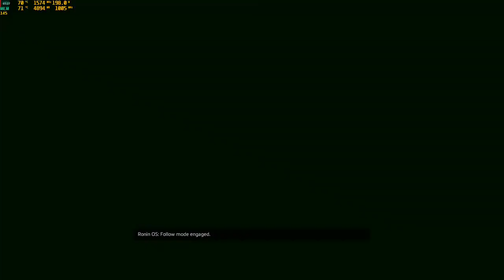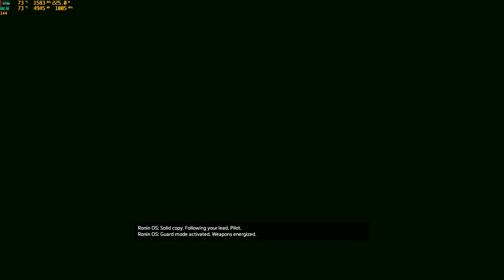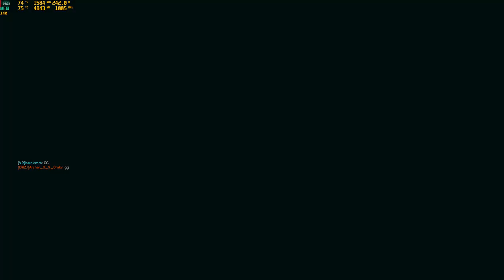Titanfall 2 hardlemm play lts 17.03.19